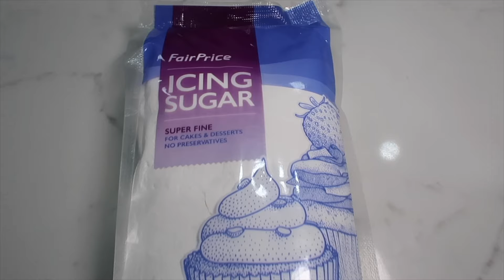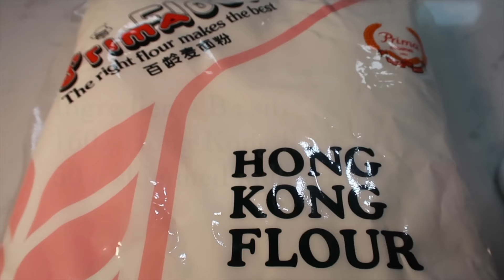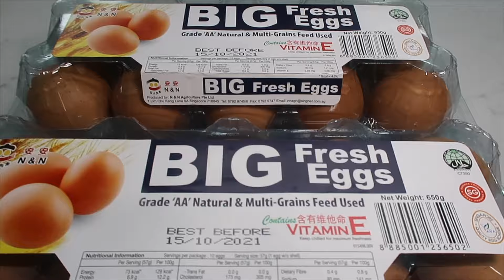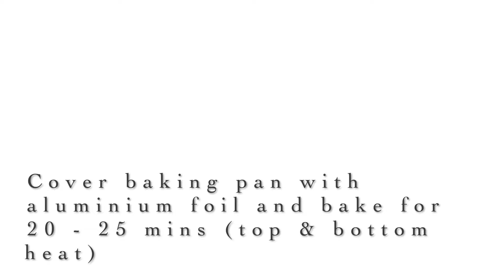KEK LAPIS REMPAH / SPICE LAYER CAKE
Ingredients:
Flour mix: Sift
130g cake flour / Hong Kong flour
30g ice creamed powder strawberry (Non milk Fat) or skimmed milk
1 tsp double acting baking powder
1 tsp lapis spice (Rempah)

Ingredients: A
Butter mixture
450g Wisjman butter / Golden Churn butter
100g icing sugar or 100g castor sugar
120 ml condensed milk
2 tbsp golden syrup

Ingredients: B
6 egg whites
24 egg yolks
180g icing sugar or 100g castor sugar
2 tsp vanilla essence
1 tbsp ovalette